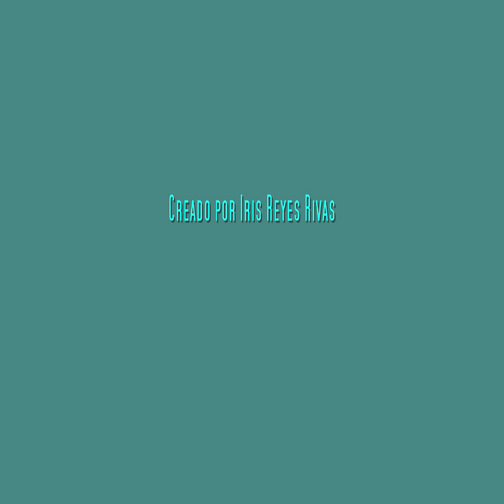Manuel Reyes y su hermano Angel Reyes.wmv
Las navidades de 1994 fueron hermosas. Manuel Reyes y su hermano Angel Reyes junto a Elias Velez, cantan parte del himno Salvado Por La Fe. Angel Reyes (Mi Padre) canta la primera voz.